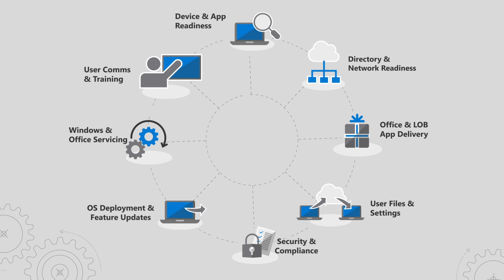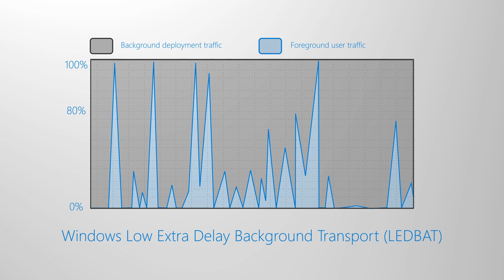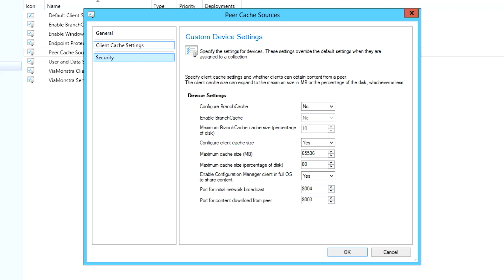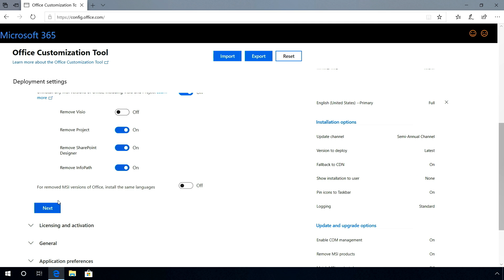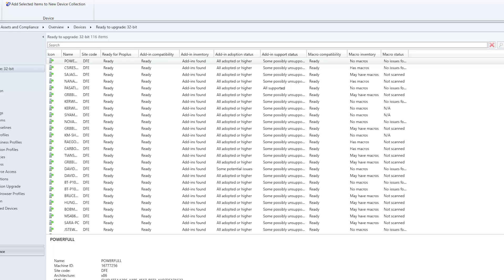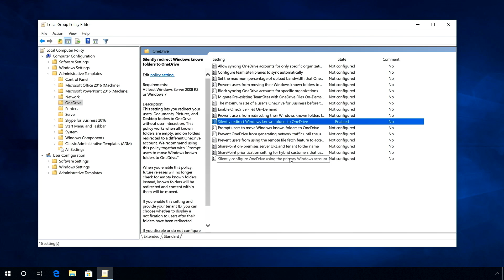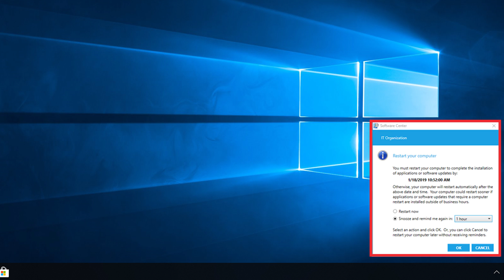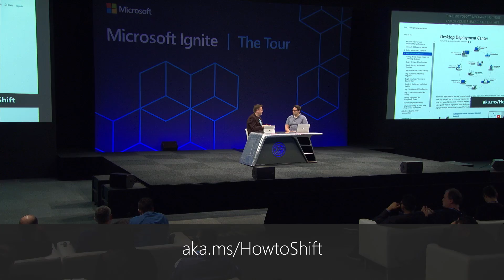Microsoft Endpoint Configuration Manager updates for Windows and Office deployment (2019)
Stay ahead of Windows and Office deployments and updates with Configuration Manager. See what's new, explanation on your desktop deployment options, and proven guidance for automating the process to move forward from older versions of Windows and Office. Microsoft 365 Director Jeremy Chapman runs it all down - from app delivery updates, to networking enhancements, deeper tool integration and better user experiences.